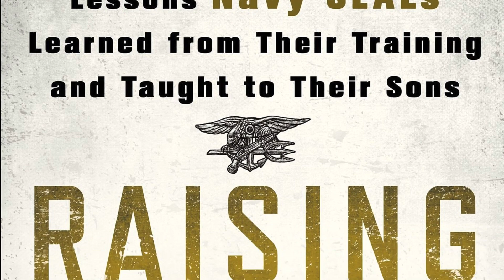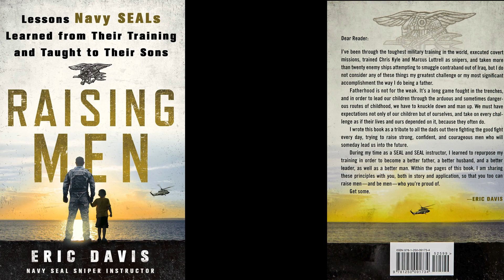Raising Men | Lessons Navy SEALs Learned from Their Training and Taught to Their Sons | Eric Davis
(6 hours and 41 minutes)

Raising Men: Lessons Navy SEALs Learned from Their Training and Taught to Their Sons

Eric Davis (Author), Peter Berkrot (Narrator), Dina Santorelli - contributor (Author), Macmillan Audio (Publisher)

After Eric Davis spent over 16 years in the military, including a decade in the SEAL teams, his family was more than used to his absence on deployments and secret missions that could obscure his whereabouts for months at a time. Without a father figure in his own life since the age of 15, Eric was desperate to maintain the bonds he'd fought so hard to forge when his children were young - particularly with his son, Jason, because he knew how difficult it was to face the challenge of becoming a man on one's own. Unfortunately Eric learned the hard way that quality time doesn't always show up in quantity time.

Facebook, television, phones, video games, school, jobs, friends - they all got in the way of a real, meaningful father-son relationship. It was time to take action.

As a SEAL, Eric learned to innovate and push boundaries, allowing him to function at levels beyond what was expected, comfortable, ordinary, and even imaginable, and he knew that as a father he needed to do the same with his son. Meeting extreme with extreme was the only answer.

Using a unique blend of discipline, leadership, adventure, and grace, Eric and his SEAL brothers will teach you how to connect and reconnect with your sons and learn how to raise real men - the Navy SEAL way.